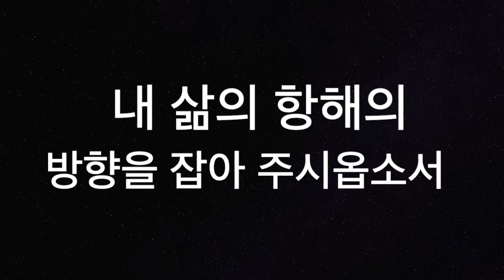[찬양MR] 항해자 A